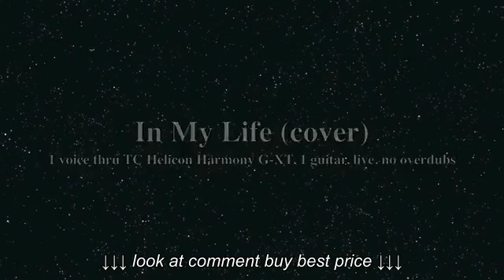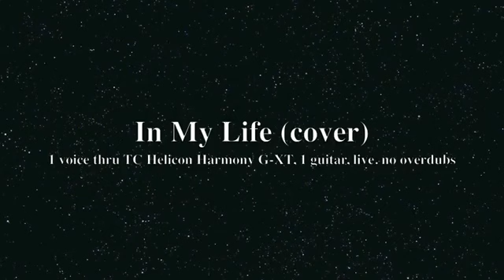song using TC Helicon VoiceTone Harmony G XT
song using TC Helicon VoiceTone Harmony G XT, song using TC Helicon VoiceTone Harmony G XT